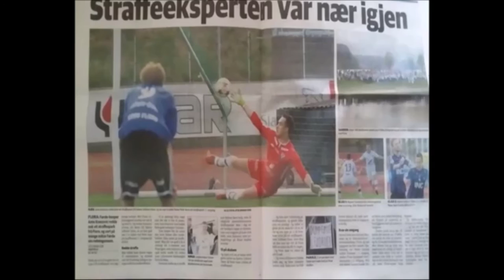Ante Knezovic, goalkeeper!! Croatia part3 THE BEST